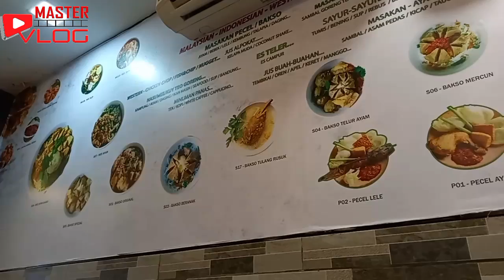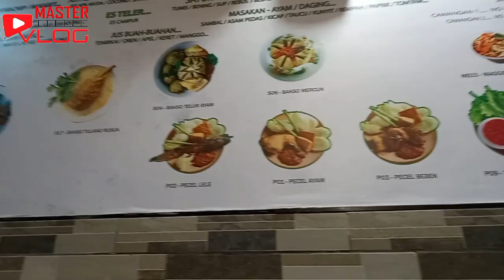CHOWKIT KUALA LUMPUR ‼️ Tempatnya kuliner indonesia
CHOWKIT KUALA LUMPUR ‼️ Tempatnya kuliner indonesia | ‎@MASTER VLOG